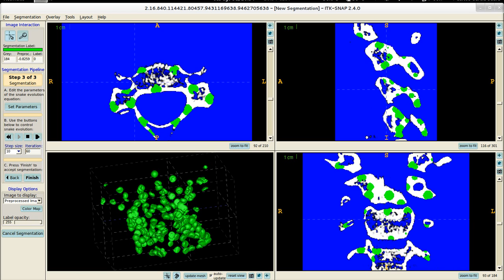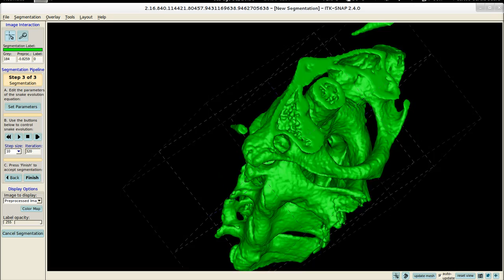3D vertebrae model creation process, using itk-SNAP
Skip to 2:01 to see the final 3D model.
The program is itk-SNAP ), free software for processing data from CT scans.

Generation of the 3D model begins by manually specifying some points (green spheres) in the model. Then, an algorithm expands these spheres inside the regions of interest.

Note: The DICOM data is quite noisy, intended to be analyzed visually (as images), so these 3D reconstructions are only useful as a reference.